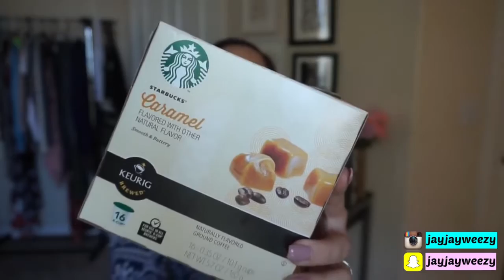Lingerie Shơ music catwalk 33► Fashion, Trend, Designing, Style Lingerie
►and here : goo.gl/D8JdzM
thanks you for waching !